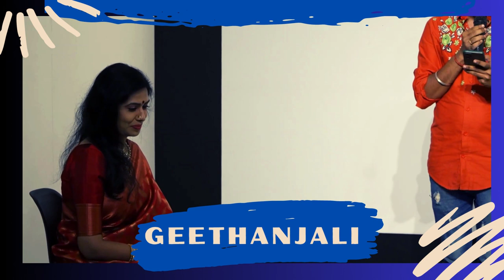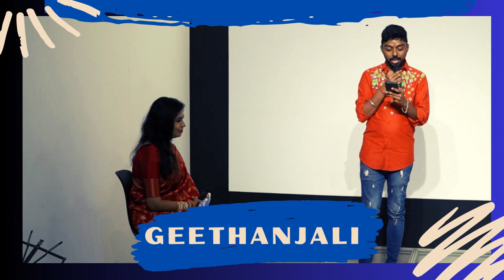WOW TALENT AWARDS SEASON 4 | EPI 11 | Shilpa 27 | Beautiful poem for Shilpa | Thirumurugan